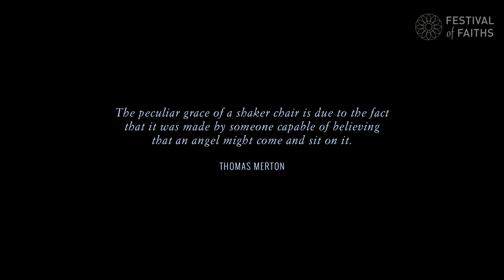Merton and His Legacy: SACRED STORIES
Br. David Steindl-Rast, Dr. Christopher Pramuk, Morgan Atkinson & Br. Paul Quenon share their 7-minute Merton Stories.

An important dimension of Merton’s legacy is the many people around the world whose lives have been influenced by their encounter with Merton and his writings. Four guests share their seven-minute Merton stories.

SACRED STORY Video message from Br. David Steindl-Rast, OSB, a Benedictine monk, and notable writer and speaker on the topic of spirituality and science.

SACRED STORY Dr. Christopher Pramuk, a theologian and lifelong musician and student of African American history and spirituality, is an exciting fresh voice in Thomas Merton studies.

SACRED STORY Morgan Atkinson is a highly acclaimed local filmmaker of 30 years who has produced many important documentaries on Thomas Merton, including the newly released, “The Many Stories and Last Days of Thomas Merton.”

SACRED STORY Br. Paul Quenon, OCSO, is a monk and poet who entered the Abbey of Gethsemani in 1958. He was mentored by Thomas Merton during his two years as a novice.

AUDIENCE Q&A with morning speakers moderated by Merton Scholar Jonathan Montaldo.

2015 Festival of Faiths 'Sacred Journeys and the Legacy of Thomas Merton,' held May 12-17 at Actors Theatre of Louisville in Kentucky.